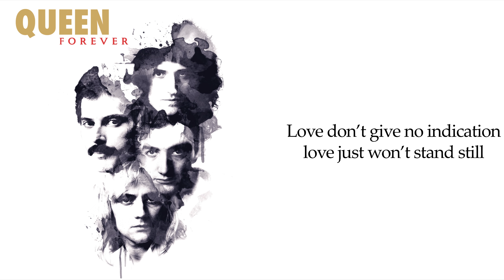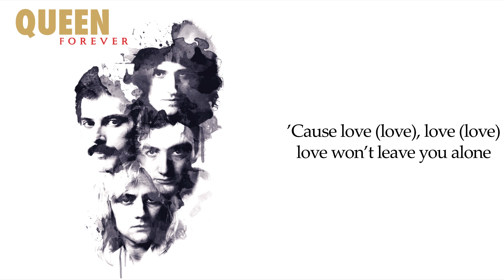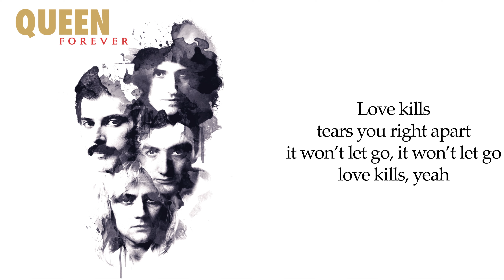Queen - Love Kills (ballad)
Artist: Queen
Album: Queen Forever
Year: 2014/2017

Source taken from 2014 'Queen Forever' promo CD.

Lyrics:

Love don’t give no compensation, love don’t pay no bills
Love don’t give no indication, love just won’t stand still
Love kills, drills you through your heart
Love kills, scars you from the start
It’s just a living pastime, ruling your heart line
Stays for a lifetime, won’t let you go
‘cause love, love, love won’t leave you alone

Love don’t take no reservation, love is no square deal
Love don’t give no justification - strikes like cold steel
Love kills, drills you through the heart
It’s just a living pastime, burning your lifeline
‘cause love (love), love (love), love won’t leave you alone

Ooh
Love can play with your emotions
Open invitations to your heart (ooh)
Open invitations to your heart, love kills
Love kills
Love kills

Won’t let you go
Love kills, hey drills you through your heart
Love Kills, tears you right apart
It won’t let go, it won’t let go
Love kills. yeah
Yeah
Yeah

Love kills
Ooh